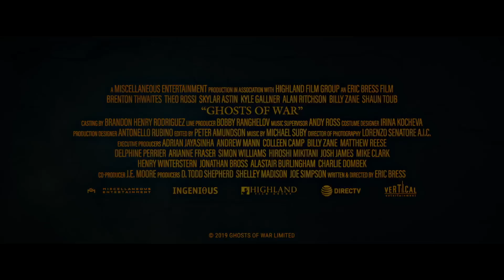Ghosts of War Trailer #1 (2020) | Movieclips Indie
Check out the new trailer for Ghosts of War starring Brenton Thwaites!

US Release Date: July 17, 2020
Starring: Brenton Thwaites, Theo Rossi, Kyle Gallner
Directed By: Eric Bress
Synopsis: Follows five battle-hardened American soldiers assigned to hold a French Chateau near the end of World War II. Formerly occupied by the Nazi high command, this unexpected respite quickly descends into madness when they encounter a supernatural enemy far more terrifying than anything seen on the battlefield.